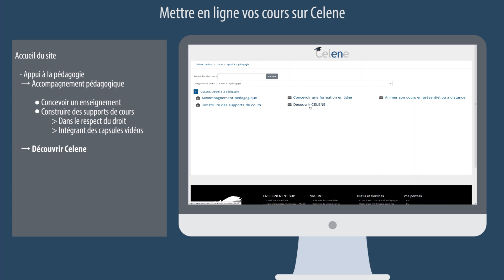Le Learning Lab UO présente les nouveautés CELENE pour les enseignants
Notre équipe composée d'ingénieurs pédagogiques et de formation soutient et accompagne les enseignants dans l’évolution de leurs pratiques pédagogiques.

A l’écoute des besoins des enseignants, notre équipe s’appuie sur le réseau des référents « pédagogie et numérique » pour recenser et diffuser les projets et les initiatives pédagogiques innovantes.